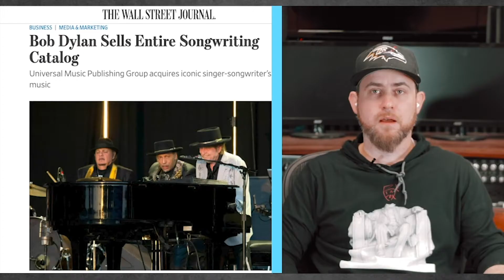Bob Dylan Sells Entire Songwriting Catalog to Universal Music Publishing Why did UMGP do this?